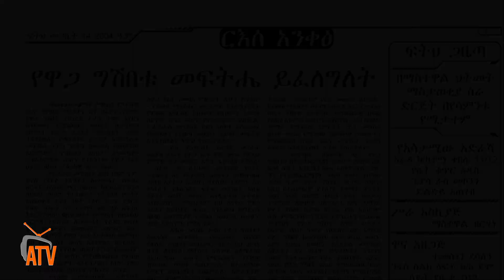ATV: ኢትዮጵያዊ ኣሰናዳኢ ጋዜጣ `ፍትህ` ተመስገን ደሳለኝ ሎሚ ብዋሕስ ተለቒቑ